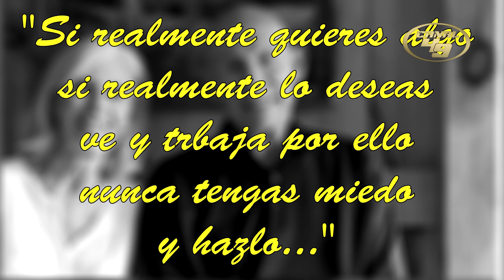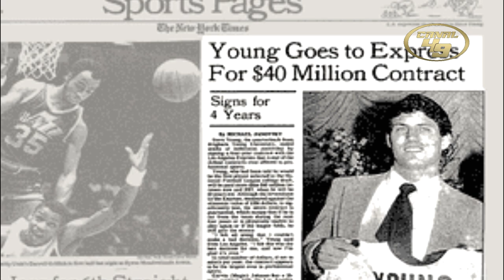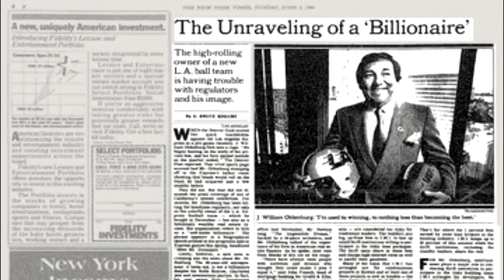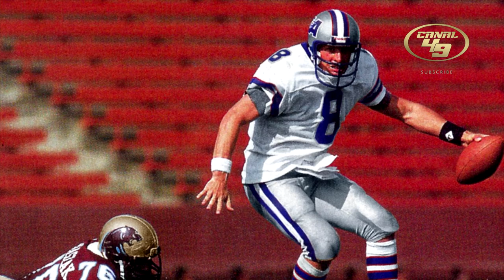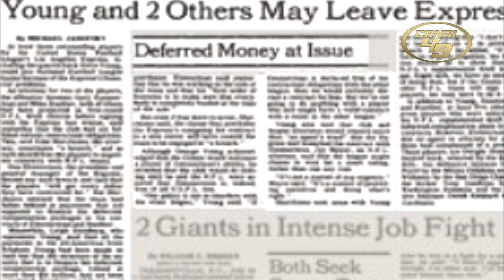STEVE YOUNG | LEYENDAS DE LOS 49ERS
El merecido y tan esperado documental de la vida y obra de Steve Young, disfrutenlo!